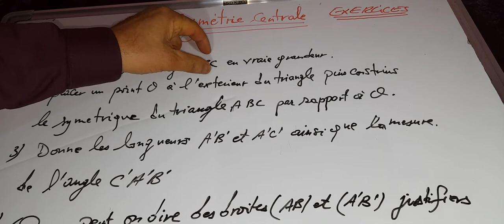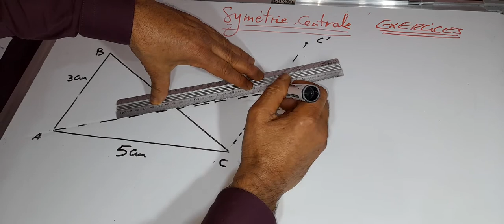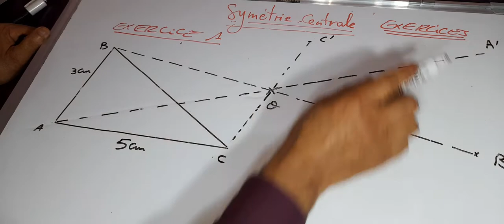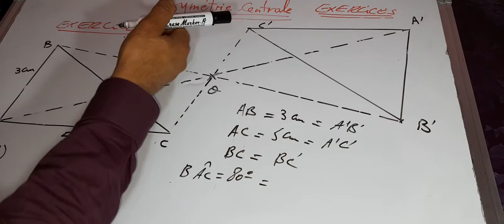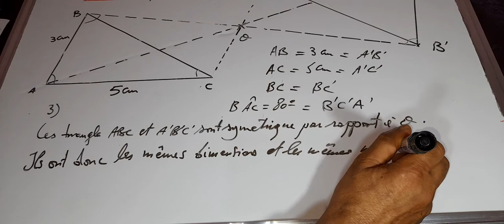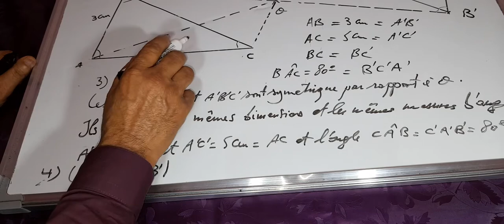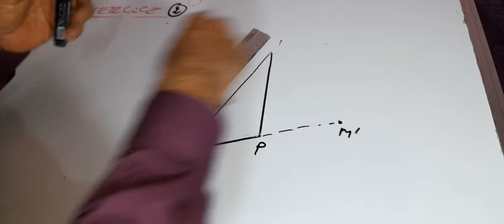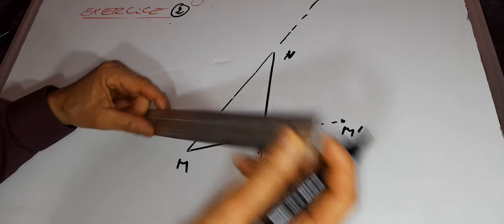Symmetrie centrale:Exercicesمركز التماثل :تمارين الرياضيات الأولى إعدادي